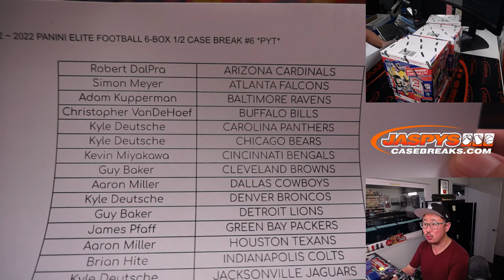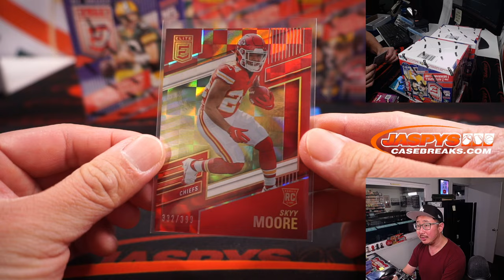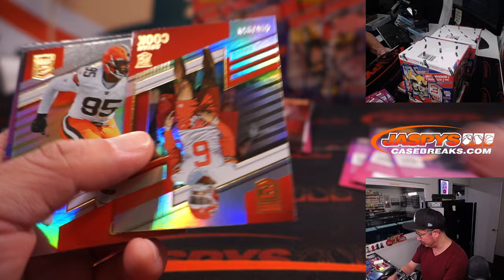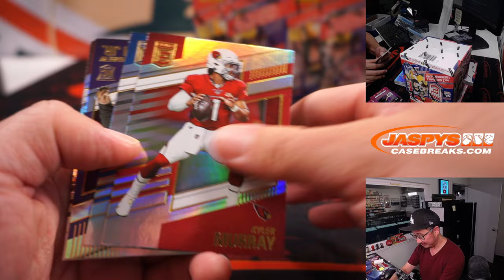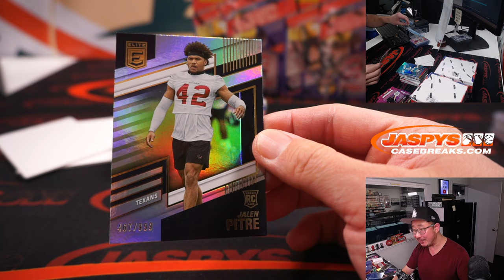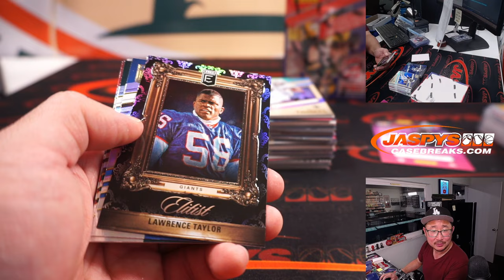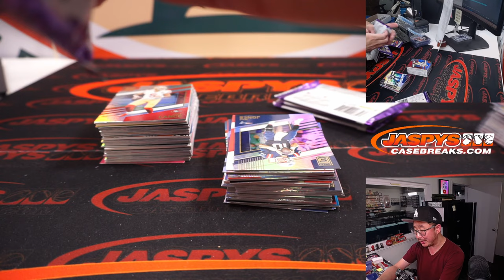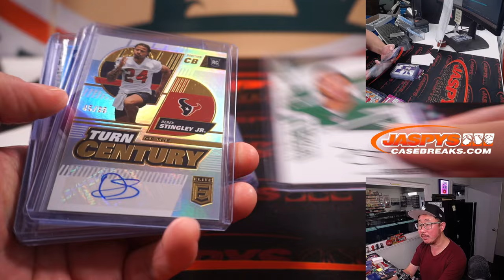Tu, 09.20.22 ~ 2022 PANINI ELITE FOOTBALL 6-BOX 1/2 CASE BREAK #6 *PYT*